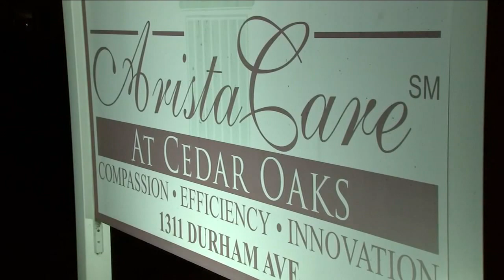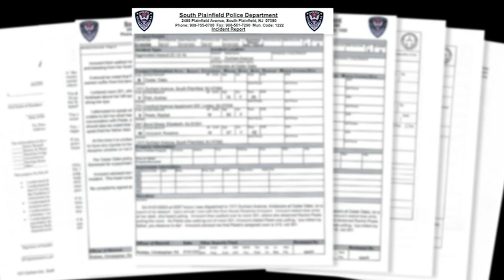Family wants answers after mom brutally attacked at nursing home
A family wants answers after one patient was attacked and another murdered at AristaCare Nursing Home in South Plainfield, New Jersey. CeFaan Kim has the story.